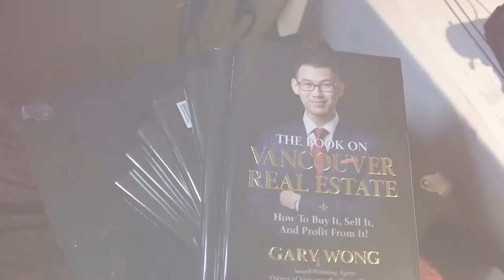What Business Director Kazue Says About Gary Wong 信頼とお客様を第一に考える不動産屋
Watch this video and see what business director Kazue has to say about Vancouver award-winning realtor Gary Wong.

The Book On Vancouver Real Estate:

Thi video is about: What Business Director Kazue Says About Gary Wong 信頼とお客様を第一に考える不動産屋